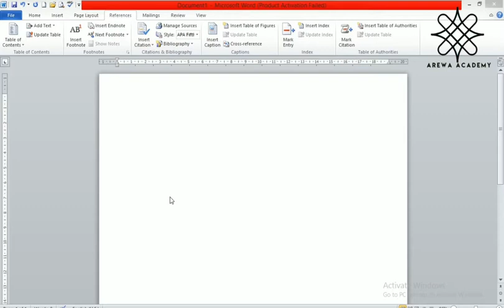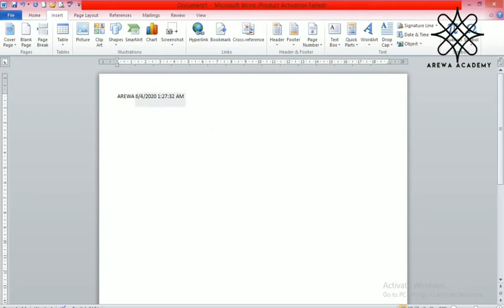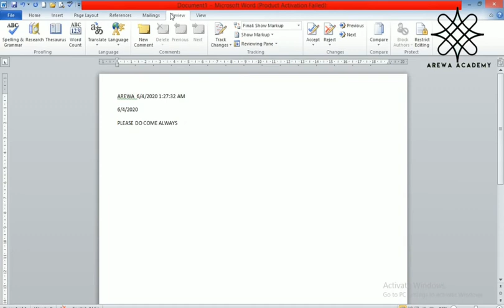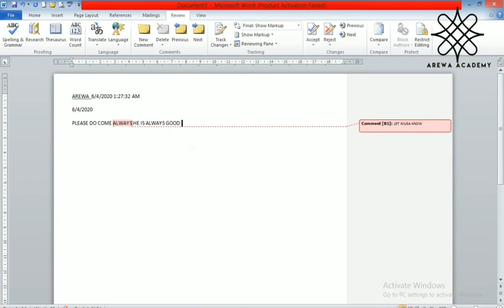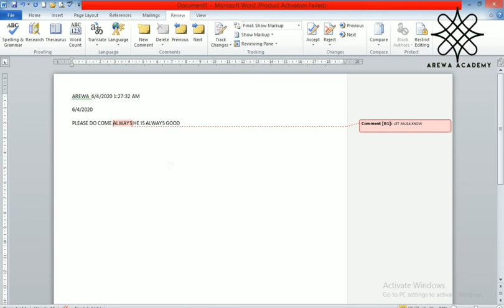Darasi::Cmp:30:| How to Insert date and time automatically in Microsoft word. [Hausa]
AREWA ONLINE ACADEMY!!!
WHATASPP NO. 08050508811